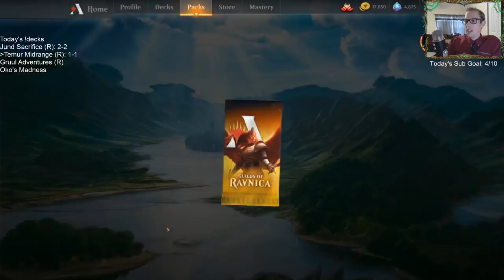Temur Midrange: Bioessence Hydra is back!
Ranked w/ Temur Midrange! MTG Arena - Standard, 10/10/19